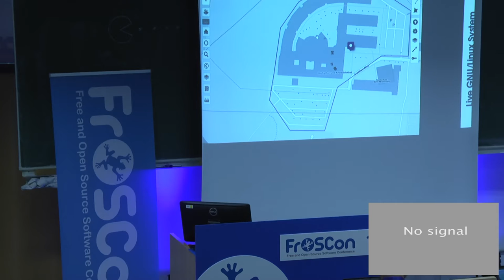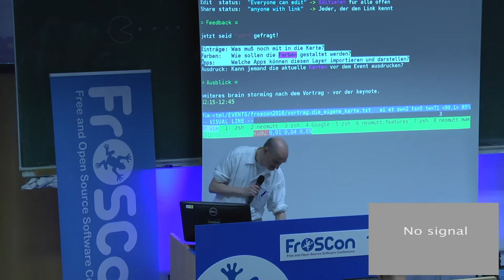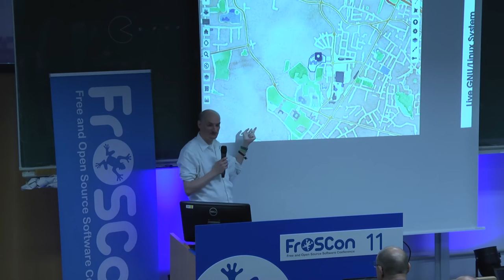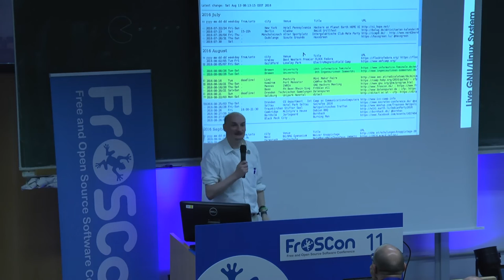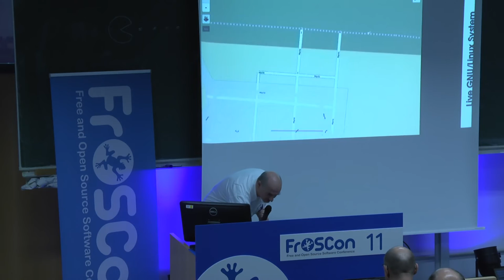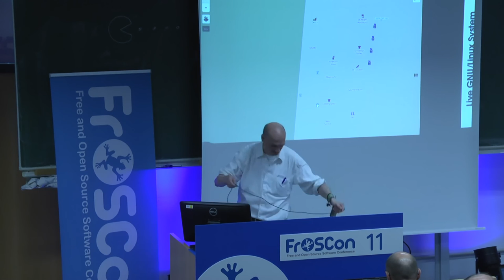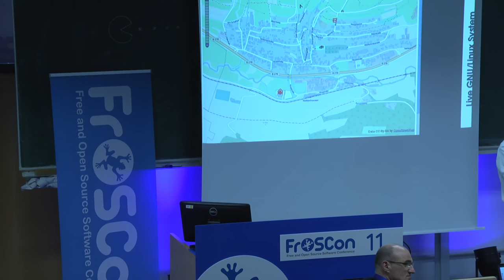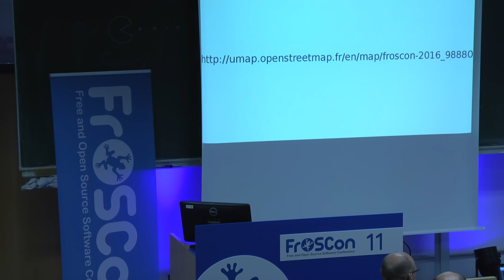Sven Guckes: a FrOSCon Map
die eigene karte zum event

karten gibt es ja - aber wie macht
eine eigene karte, die nur das enthält,
was man selber braucht?

Sven Guckes